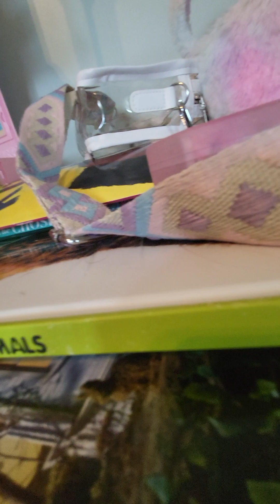1st day of college